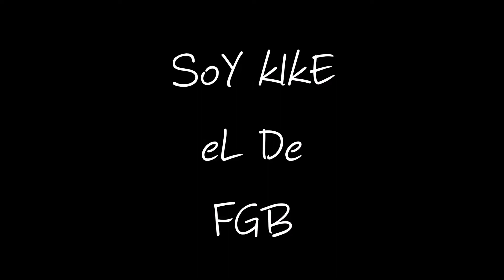Casino bugambilias marzo 2021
Me toco visitar el casino bugambilias un lugar preferido para la gente que le gusta bailar y recordar la época de los años 90
Se presentó
Míster junior
Los fslcons
Sonora pura miel
Grabado con
Telefonos